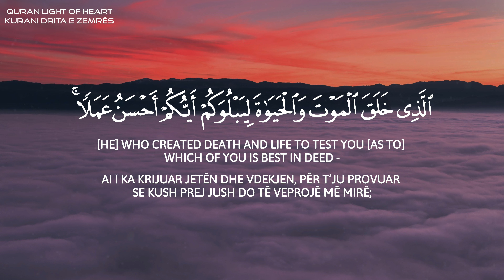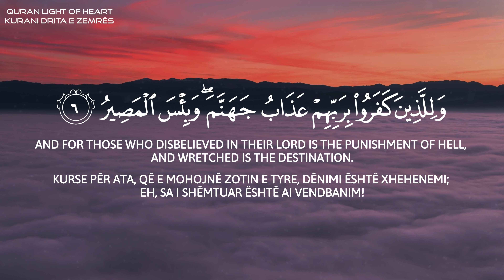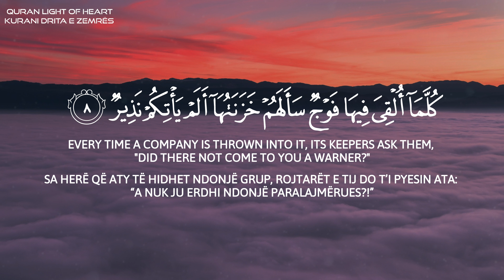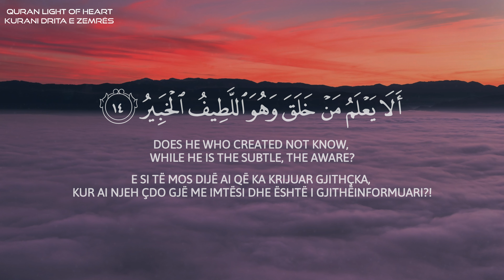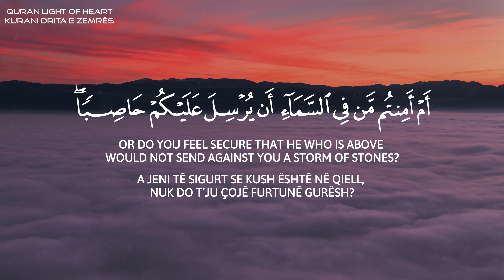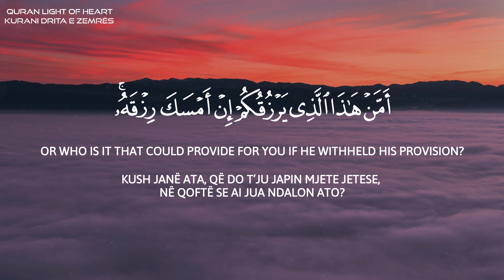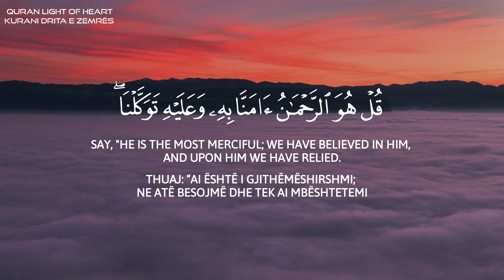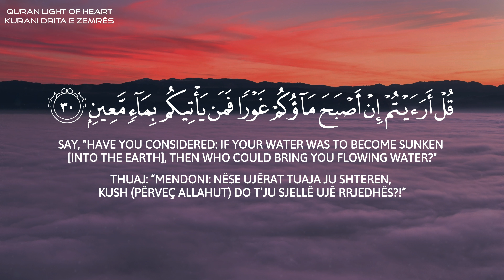Surah Al-Mulk | Sherif Mostafa | سورة الملك(كاملة) | شريف مصطفى | Calming Recitation | Surja El-Mulk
Surah 67: Al-Mulk (سورة الملك)
Reciter/Recitues: Sherif Mostafa ( القارئ شريف مصطفي )

Arabic lycris
English translation and Albanian translation

Education of Holy Quran English subtitles. Sherif Mostafa beautiful recitation.
Surah Al-Mulk Sherif Mustafa | القارئ شريف مصطفي سورة الملك - راحه وسكين
Beautiful Quran recitation with english subtitle
Surja Mulk me titra shqip
Surja El-Mulk me perkthim shqip
Kurani shqip
Kurani me perkthim shqip